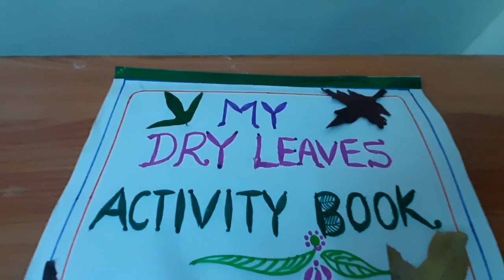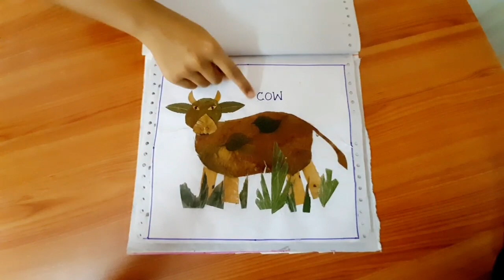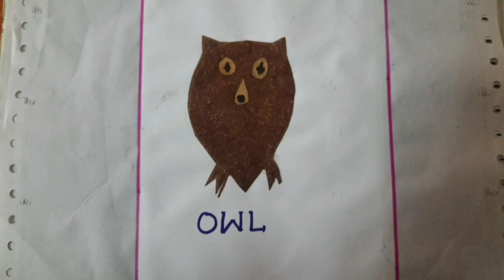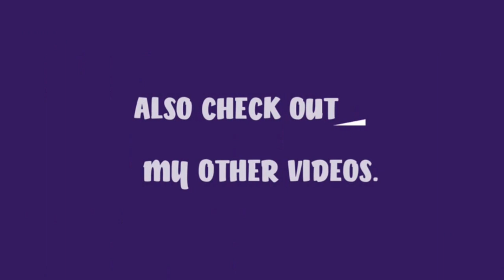My Dry Leaves Activity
Hello guys, in this video I'll show you my Dry Leaves activity book. I have made various animals using dry leaves.
I hope will like my video.

I hope you all like the video k bye guys. 👋👋😊😀